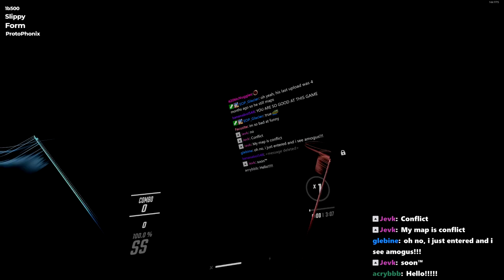This Beat Saber Level is Trippy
►Saber Position used in this video [INDEX CONTROLLER ONLY]:
-Position-
x - -5cm
y - -6cm
z - 0cm

-Rotation-
x - 33 degrees
y - 0
z - 0
Credits: Silverhaze420